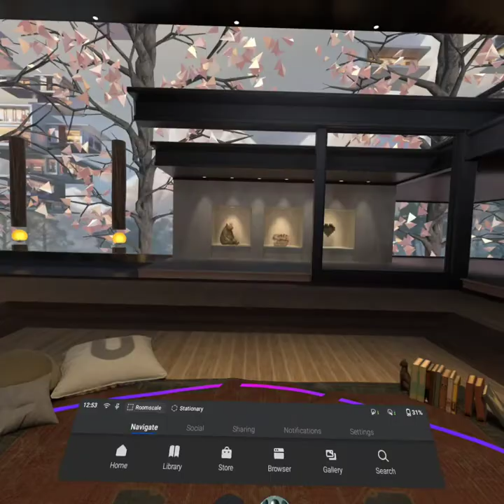7_Nation_Army(glitch_mod_remix)oculus_quest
dddddddd